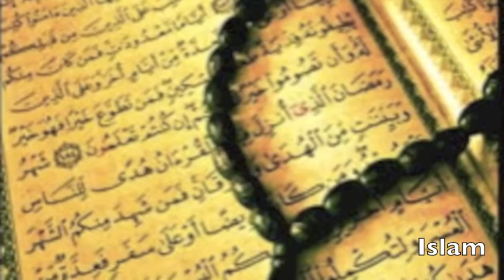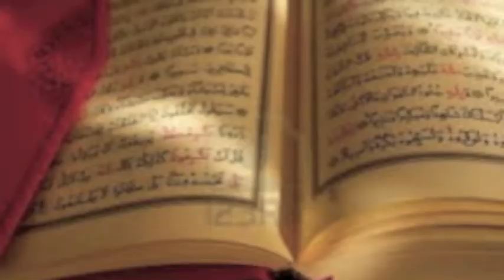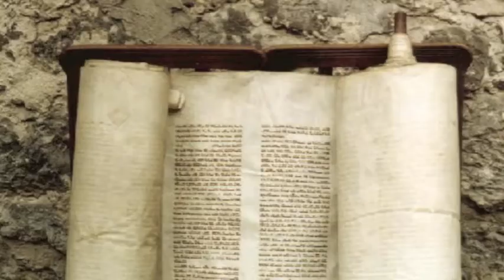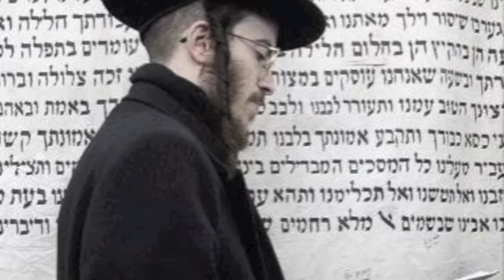Group F Project